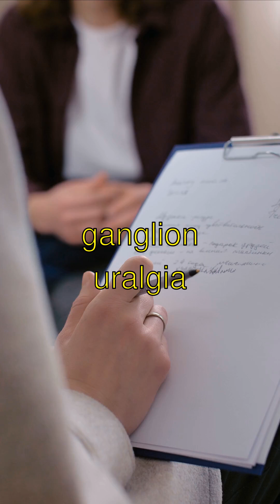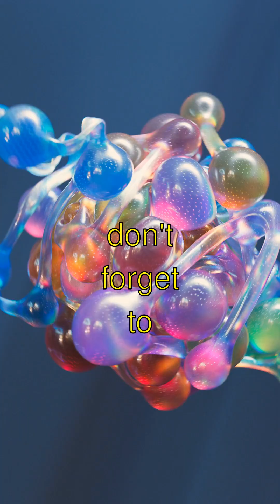MIND-BLOWING The Science of Brain Freeze and Cold Sensations Facts You Never Knew!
Title: Brrr! Unpacking the Brain Freeze!
- Guess what?! Ever heard of a brain freeze? It's that super fast and ouchy headache you get when you eat ice cream too quickly! It happens because the cold temperatures hit the roof of your mouth, and your brain gets all puzzled!
- Did you know? This chilly sensation is called 'sphenopalatine ganglion neuralgia!' Whoa, that's a mouthful! It's like your brain gets a cold party invite and hears a big 'ouch' signal. Isn't it fascinating?
- And get this! When your mouth gets cold, the blood vessels in your brain shrink, then expand real quick. It's almost like your brain is doing gymnastics! Your nerves send a message to your brain saying, 'Whoa! This is icy palace territory!'
- But here's the coolest part! Some scientists think it's your body's way of helping us regulate temperature. It's our clever brain saying, 'Time to warm up, chilly buddy!' Isn't our body just the smartest ever?
- So next time you have ice cream, remember the science behind that brain freeze: it's like a winter workout for your noggin! Bye for now!

The Science of Brain Freeze and Cold Sensations | Curious Little Kiddo

Learn amazing facts about the science of brain freeze and cold sensations explained in a fun, simple way!